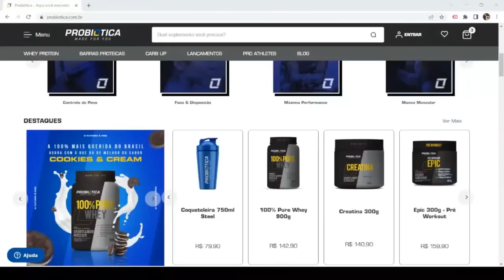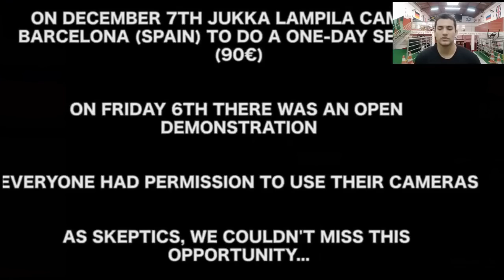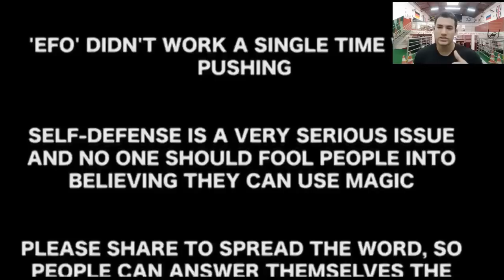FALSO MESTRE FOI DESMASCARADO NA FRENTE DE TODOS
O MESTRE